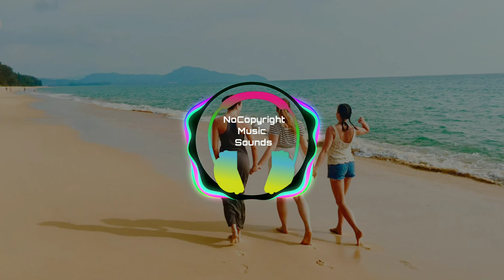Jingle Bells 7 by Kevin MacLeod ( no copyright music) Holiday music Happy| Youtube Audio library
social media, YouTube videos,such as films, documentaries, presentations, corporate and business videos,
Vimeo videos, for commercial projects and more.

🎵 Track details 🎵 :

Title:  Jingle Bells 7 by Kevin MacLeod

Genre : Holiday

Mood :  Happy